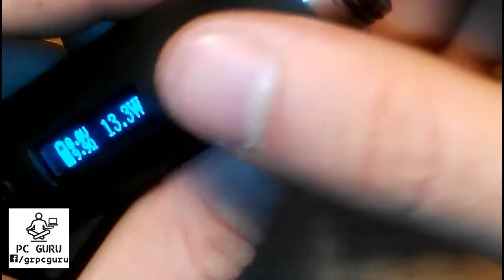Παρουσίαση Freak Show mini κλώνος και βαμβάκομα (vape pc guru gr)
Παρουσίαση του Freak Show mini κλώνου. Μάχομαι με τον κλώνο να κάνει επαφή και με την αντίσταση για να μπεί...
Κατα τα άλλα προσφέρει ωραίο άρωμα και μόνο για πνευμονικές τζούρες...